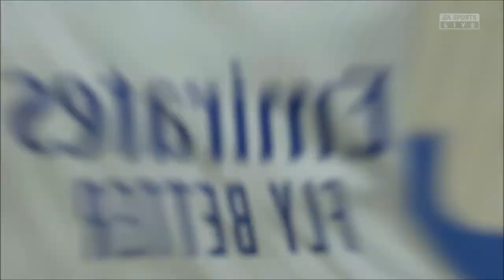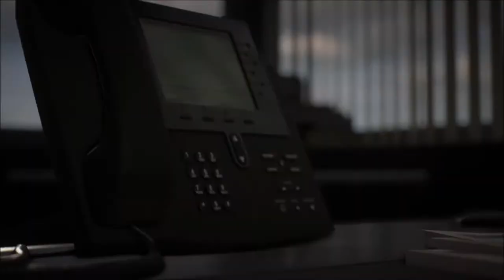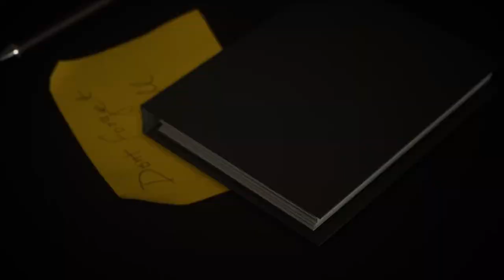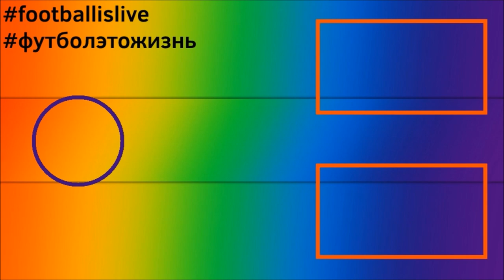КАРЬЕРА ЗА РЕАЛ МАДРИД l FIFA 22 l ХОРОШО СТАРТОВАЛИ #2